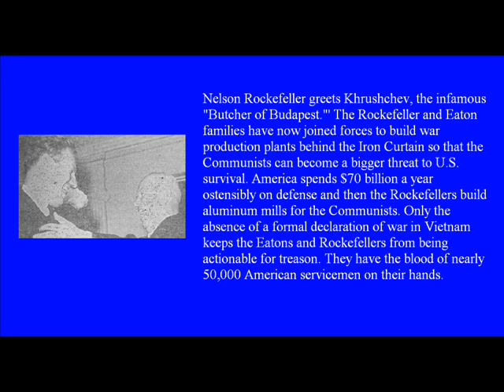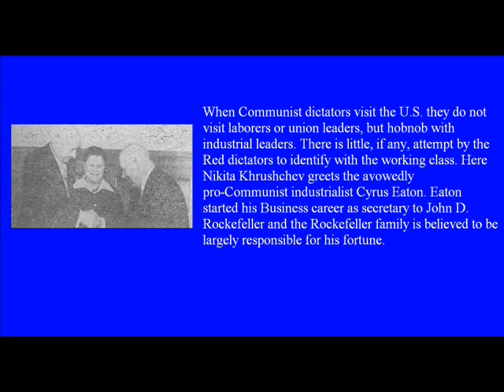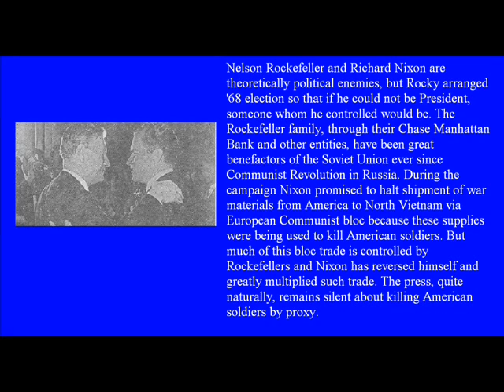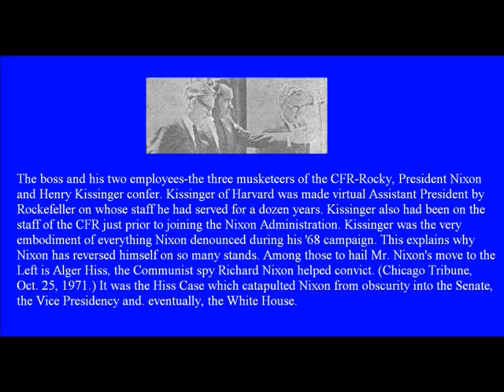None Care Call It Conspiracy: Chapter 6 - The Rockefellers and the Reds